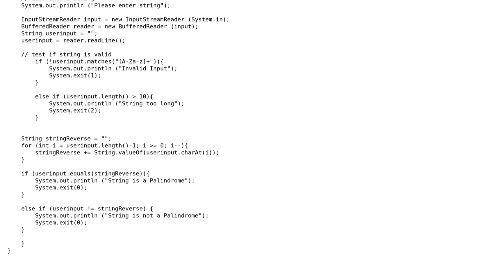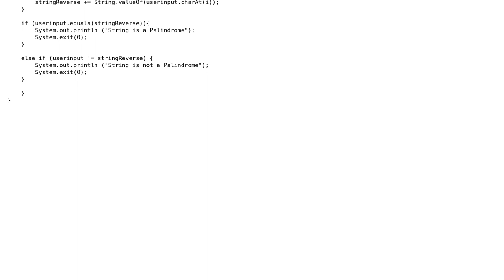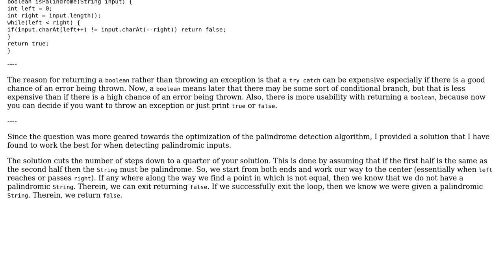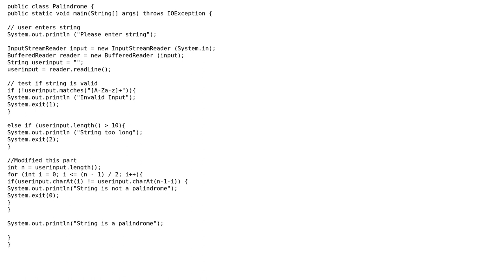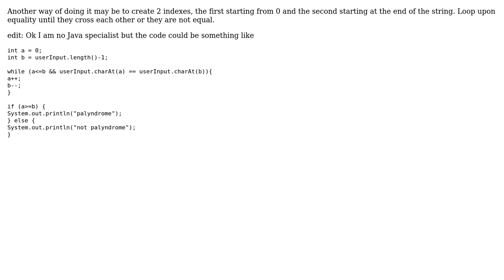Check for Palindrome string in Java (3 Solutions!!)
Check for Palindrome string in Java